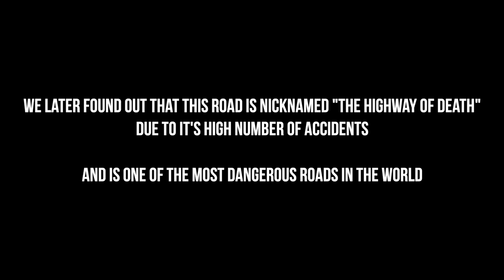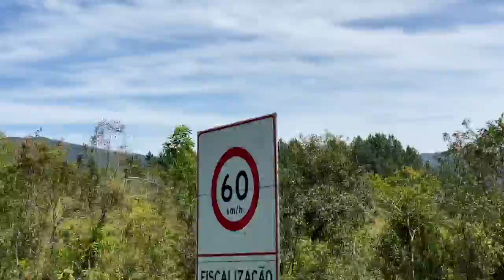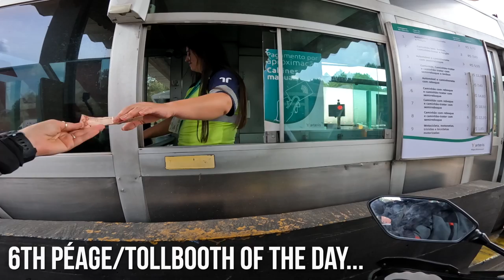Riding 400km on Brazil’s “Death Highway” 🇧🇷 [S3 - E12]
00:00 - Intro
01:30 - Our Route For Today 🗺
02:06 - What's On Ollie's Shoes? 🐛
02:44 - It's Time To Fire Up!
03:36 - Capybara ❤️
06:03 - Our Friend Took Us Downtown
07:09 - We Later Found Out ... ☠️
08:00 - Please Don't Hit Us! 🤚
09:50 - We're Finally Getting Out Of São Paulo Area 🙌
12:12 - What's That Sound?
15:38 - Nice Lunch Break
16:51 - A Fire At The Side Of The Road! 🔥
18:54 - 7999 Miles ... It's Time To Dance 👯‍♀️
21:51 - The Worst Rain EVER!
22:38 - Evening Vlog

It is day 200 of our Guinness World Record attempt to become the Youngest Pair to Circumnavigate the Globe by Motorcycle! In this episode we take on our longest ride of the trip so far and inadvertently pick one of Brazil's most dangerous roads for our route...

⛺️ CAMPING GEAR ⛺️
Sleeping Mats